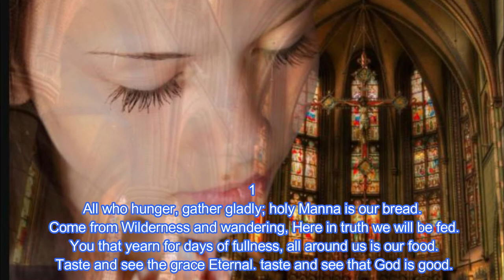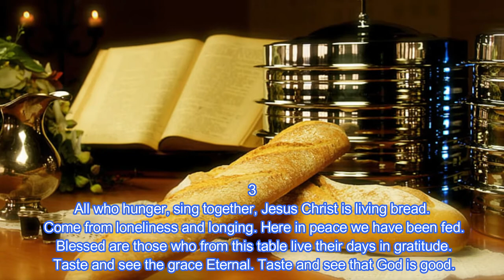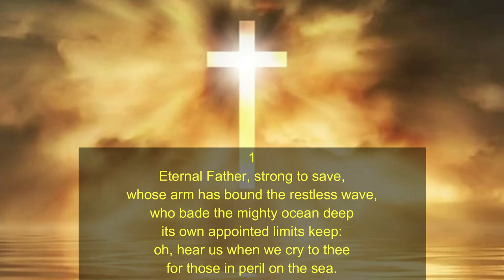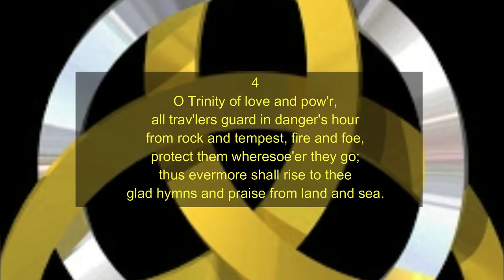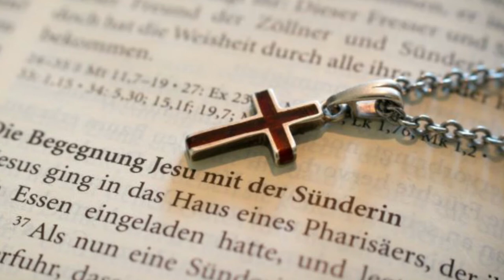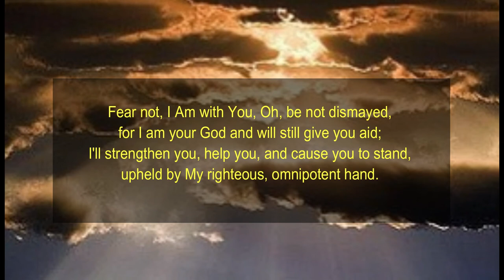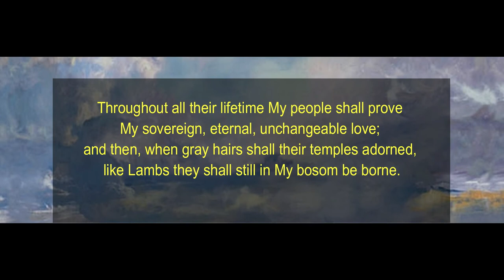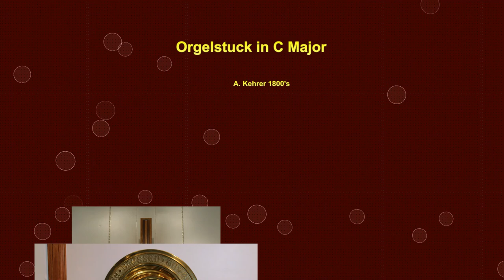Music from the June 20, 2021 Service